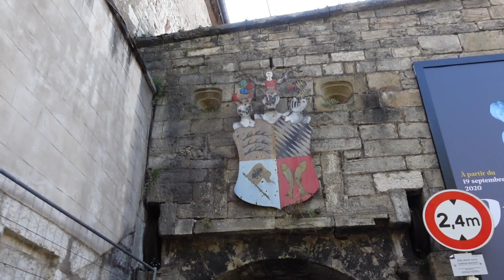EP02 LA GOTWAY MONSTER BIP LOL😂🤣😅 ( direction l'Alsace)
2ème épisode de notre aventures sur l'eurovelo 6 nous débarquons moi et Justin tout près de Strasbourg pour rencontrer les wheelers d'alsace

Snap👻: tttitom